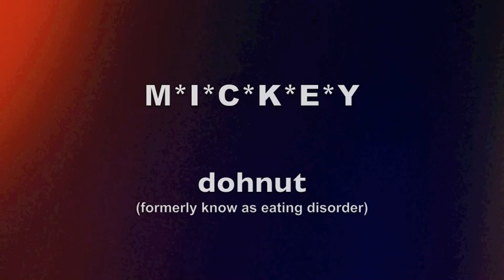M*I*C*K*E*Y by Dohnut (formerly known as eating disorder)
Next level fokin beats from the north-west...